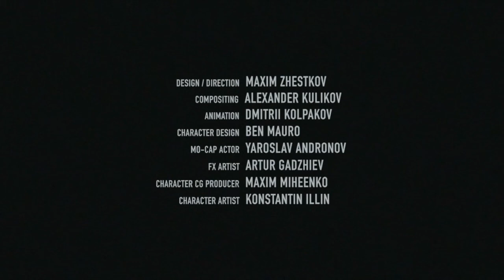Sputnik - by Maxim Zhestkov [Film Score & Sound Design Remake]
Music and sound design remake for a Film Scoring class student project at LSU. The actual film is a short animation by TheCGBros and can be found

Equipment
-Logic Pro 9
-EastWest Samples and Sound Library
-Splice Samples